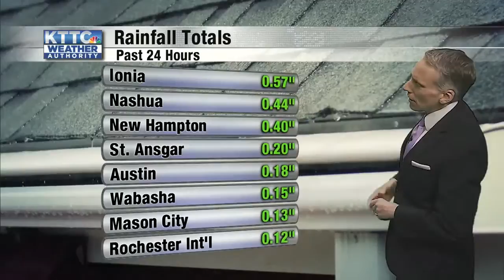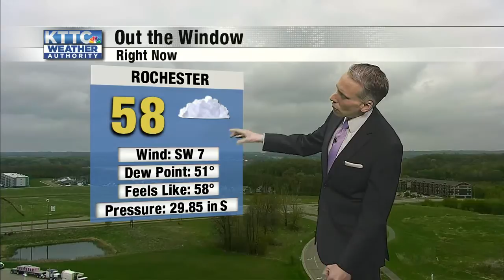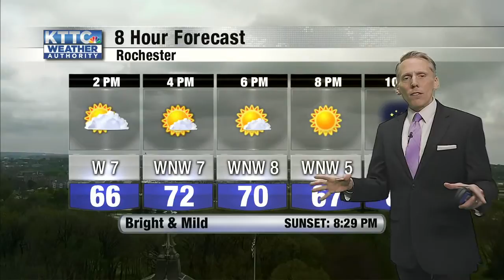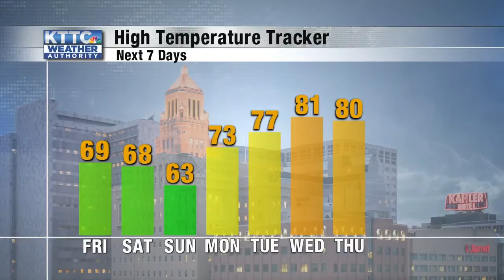Ted's Thursday Noon Weather 5/14/2020